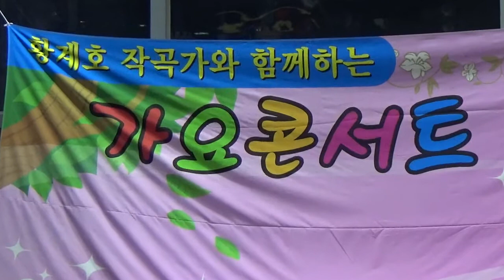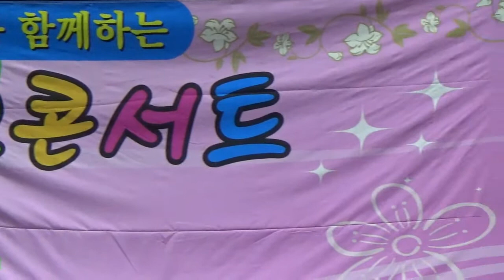가수 나유경[오르지 당신]황계호 작곡가2017/04/01